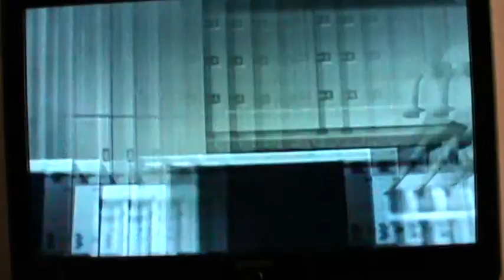Metal Gear Solid 2 Sons of Liberty - Otacon è molto turbato e porta via il pappagallo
Stiamo ancora guardando la morte di Emma Emmerich che è una disgrazia ma anche una tragedia. Ora che Otacon ha perso la sua sorellastra, continua a piangere ma apre la gabbia e prende il suo pappagallo verde. L' Arsenal Gear è pronto per il lancio e dobbiamo evacuare immediatamente i piani superiori. Noi non affonderemo ma dobbiamo portare in salvo gli ostaggi. Non riusciremo a far salire tutti a bordo. Otacon deve lasciare il corpo di sua sorella Emma e se la caverà da solo. Dobbiamo fare alla svelta perchè tra poco inizierà il conto alla rovescia. Anche la giacca di Otacon è sporca di sangue.